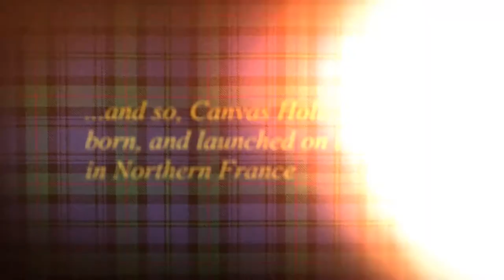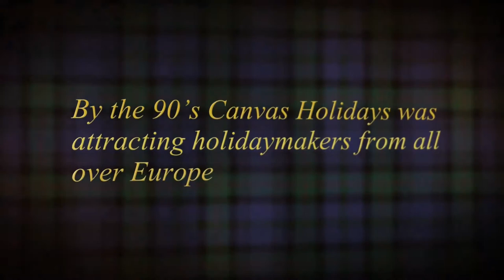Celebrating 50 years of Canvas Holidays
In 2015, we celebrate 50 years of Canvas Holidays. Here's some of the many memories we've made in that time.